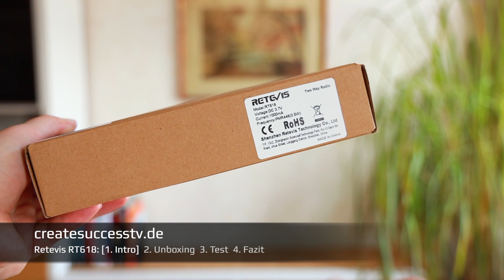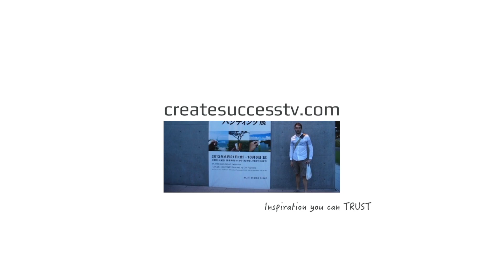Retevis RT618 Funkgeräte Reichweite (Walkie Talkie Test)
Entdecke warum lizenzfreie Funkgeräte wie das Retevis RT618 so beliebt sind.
Teil 1 - Retevis RT618 bei Amazon ➜
Teil 2 - Unboxing ➜ (2:27min)
Teil 3 - Reichweite ➜ (5:48min)
Teil 4 - Fazit ➜ (9:10min)

Verwendetes Zubehör:
• Retevis 5-Port Ladegerät ➜

In diesem Video zeige ich dir zwei lizenzfreie Walkie Talkies von der Firma Retevis.

Die maximale Reichweite wird meiner Meinung nach nur unter idealen Bedingungen erreicht.

Realistischer ist es eine kürzere Reichweite anzunehmen, denn Häuser, Baume und andere Hindernisse verschlucken mit zunehmender Entfernung das Signal.

Da laut Gesetzgeber PMR446 Funkgeräte keine austauschbare Antenne und nur eine sehr geringe Sendeleistung von 0,5 Watt haben dürfen ist es völlig normal das diese Funkgeräte eher nur für den Nahbereich vorgesehen sind.

Auf den ersten Eindruck scheint eine kurze Reichweite nachteilig, denkt man aber darüber nach hat es auch Vorteile.

In einer Stadt mit vielen Nutzern kann so z.B. die gleichzeitige Übertragung auf dem gleichen Kanal eher vermieden werden, somit stören sich die Nutzer nicht ständig gegenseitig auf den nur 8-16 verfügbaren PMR Frequenzen.

Zusätzlich schont die niedrige Ausgangsleistung den Akku, und man kann die Funkgeräte so länger verwenden.

Außerdem könnten bei einer hohen Reichweite auch mehr Menschen mithören, was durch die schwache Sendeleistung ebenfalls vermieden wird. Denn ein potentieller Lauscher müsste immer genau in der Nähe sein um das Signal überhaupt empfangen zu können.

In meinem Test war die Verständigung sehr gut möglich, allerdings kann die Qualität mit zunehmender Entfernung abnehmen.

Wie gesagt das ist völlig normal, und auch vom Gesetzgeber so vorgesehen.

Für zuhause, die nahe Umgebung, oder beim Camping, sind die Retevis Funkgeräte sehr gut geeignet.

// In diesem Video besteht eine Vereinbarung/Kooperation. Das Produkt wurde mir zur Verfügung gestellt. Werbung //